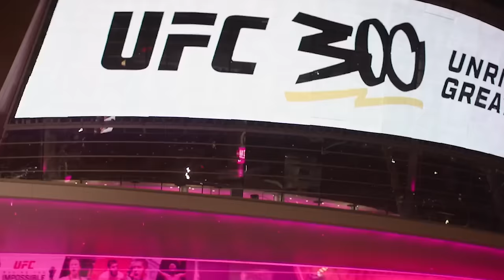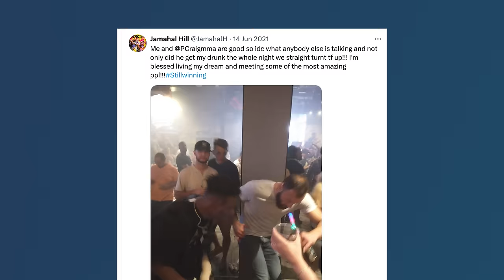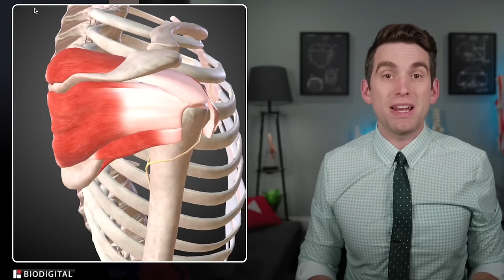Jamahal Hill is a PROBLEM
Jamahal Hill
Sweet Dreams
American
MMA Record 12-1-1
Light Heavyweight
Height 6'4
Reach 79'
Follow me on X: liammartial​​​
About: In these series I highlighted a certain fighters unique style or attribute that makes them successful in the octagon or ring.